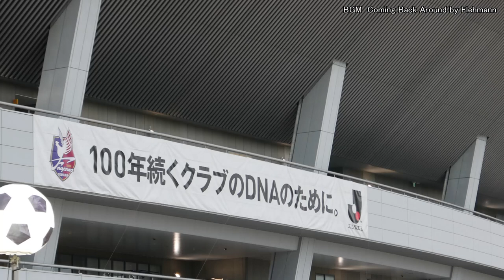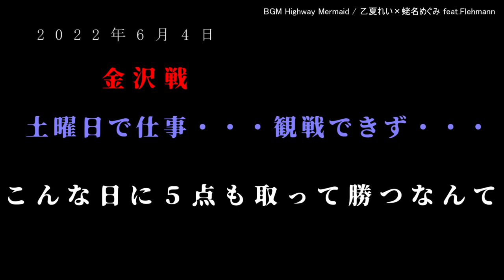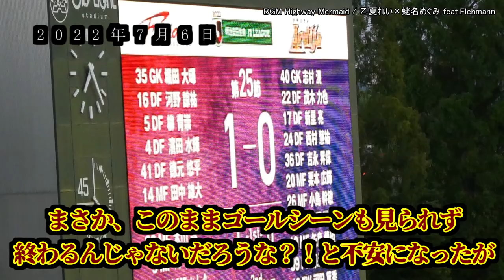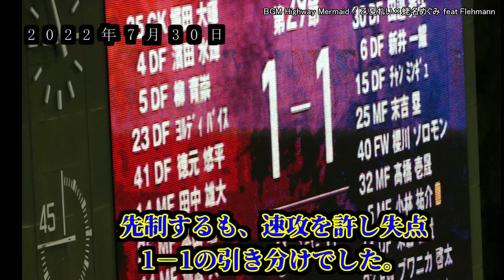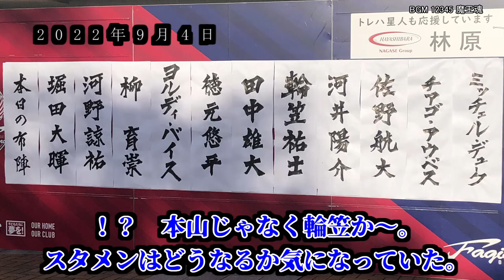ファジアーノ岡山を応援する！ シティーライトスタジアムのバイク駐輪場（駐車場）はどこ？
今年からファジアーノ岡山を応援することにしました。そしてシティーライトスタジアムへのバイクでの行き方、駐輪場（駐車場）についてと、群馬戦から町田戦までの雑感を動画にしました。